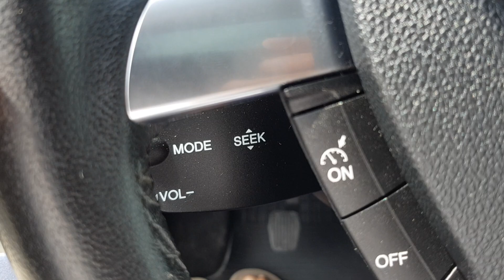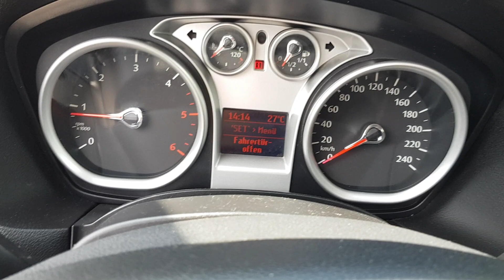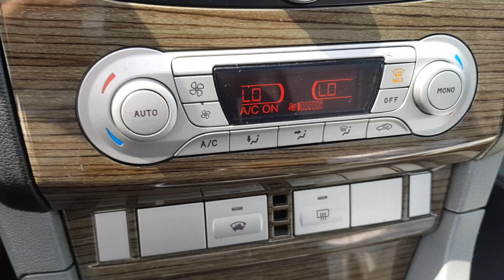Ford Focus 1.6 TDCi 110Le Ghia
Kifogástalan Ford Focus alacsony fogyasztású (5.5 liter/100 Km) nyomatékos 1.6 TDCi motorral magas gyári felszereltséggel eladó. 2 év friss műszaki vizsga, jéghideg klíma összes gyári kulcs (2 db). Rendszeresen karbantartott, márkaszervizben szervizelt, garázsban tartott. Jó állapotú gumikkal és könnyűfémfelnivel. 25% önerőtől hitelre is megvásárolható. Helyszíni hitelügyintézés!